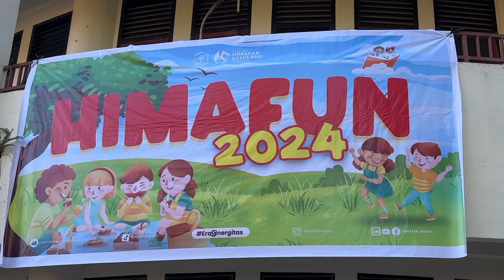After Report: HIMAFUN - KESEHATANKU, HAKKU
Halo, Salam Sehat Semua!

HIMAFAR UNSRAT telah menyelenggarakan HIMAFUN pada tanggal 18 Mei 2024 dengan mengusung tema "Kesehatan ku, hak ku".

Yuk lihat keseruannya divideo after report diatas!!

BIDANG INTERNAL
KABINET HIMAFAR GEMILANG
PENGURUS HIMAFAR UNSRAT PERIODE 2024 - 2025